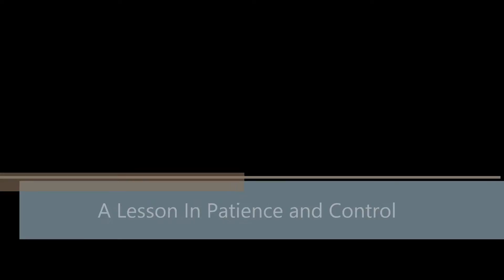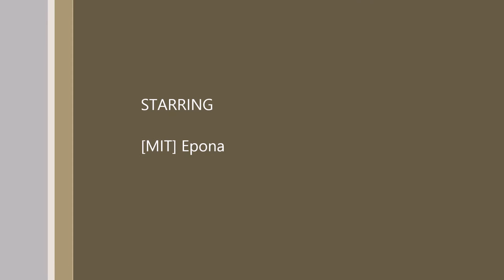A Lesson In Patience and Control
When you have the ability to remain calm, you can do anything.
Watch in 1080 HD to make it look alright.